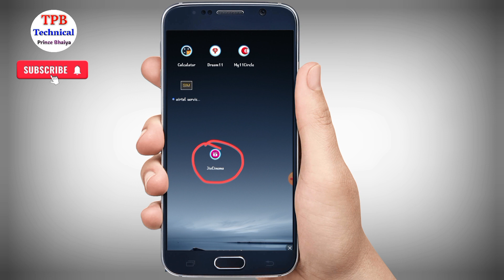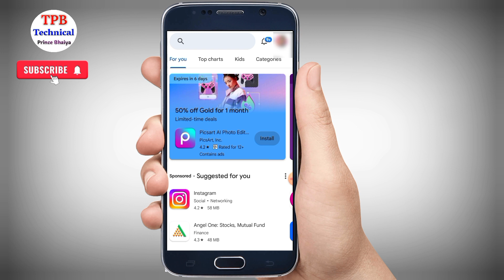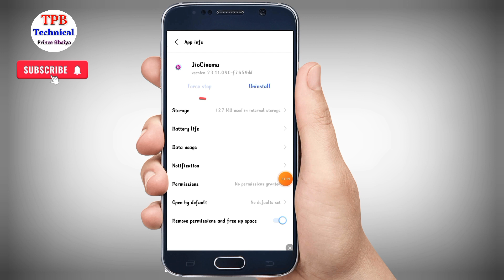jiocinema nahi chal raha hai | jiocinema not working | jiocinema problem | jiocinema error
Your Queries -:
jiocinema nahi chal raha hai
jiocinema not working
jiocinema problem
jiocinema error
jiocinema update problem
jiocinema error 1
jiocinema update kaise kare
jiocinema live cricket
jiocinema error problem
jiocinema 404 error
jiocinema update
jiocinema update your app
jiocinema update your app problem
jiocinema update nahi ho raha hai
jiocinema update problem today
jiocinema update issue
jiocinema update problem in mobile
jiocinema chal kyon nahi raha hai
jiocinema chal nahi raha hai kya karen
jiocinema chal kyu nahi raha
jiocinema chal nahi raha hai kaise chalayen
jiocinema me error 1 kaise hataye
jiocinema me error kaise hataye
jiocinema error 404